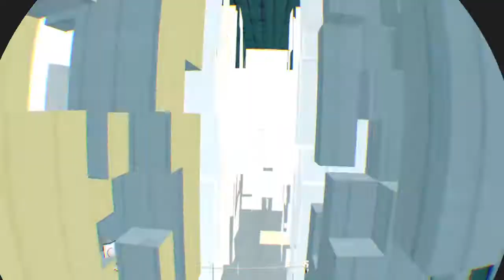Pistol Whip - Lilith [Normal]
I got Pistol Whip for my Birthday, and I just wanted to have fun!

Make sure to leave a like and subscribe for more content like this, also comment what you would like to see next, and I'll see you in the next video bye!